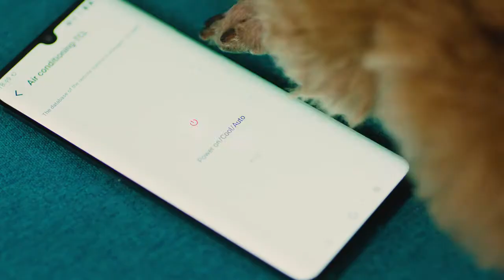TCL IFA 2020 TEASER